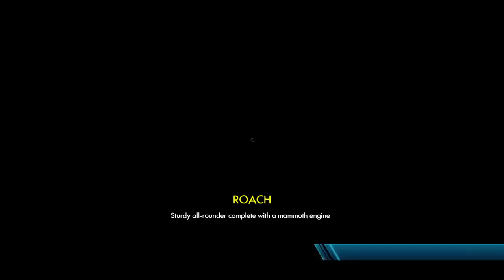Dirt bike racing llama